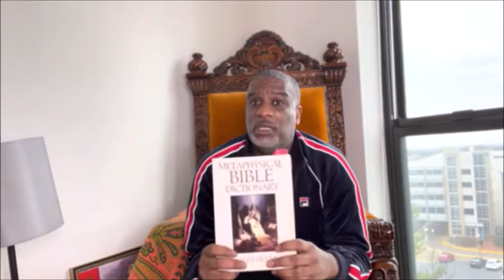Greybeard tha Moor: Here’s Why Jesus Didn’t Die For Your Sins ©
HELP US SPREAD THE MESSAGE OF LOVE - TRUTH - PEACE - FREEDOM - JUSTICE

I'm just your brother showing you the way to Heaven.

WE NEED YOUR SUPPORT: If you can only give once a month, please think of Liamuiga International Outreach the next time.

* Note: Please do not use Greybeard tha Moor content without express written permission.